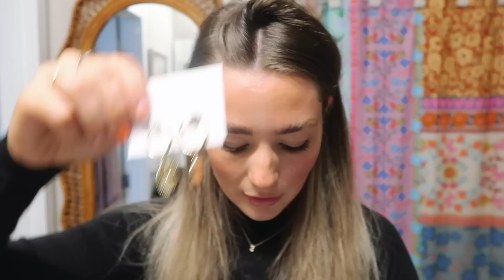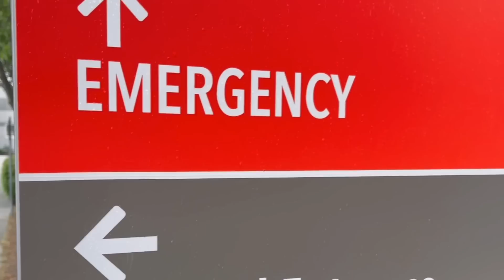three 12 hour shifts as a new grad registered nurse | ER nurse residency vlog, RN, night shift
⇢ orange trauma shears
⇢ my small biz

i n s t a g r a m -- @sierraduncil